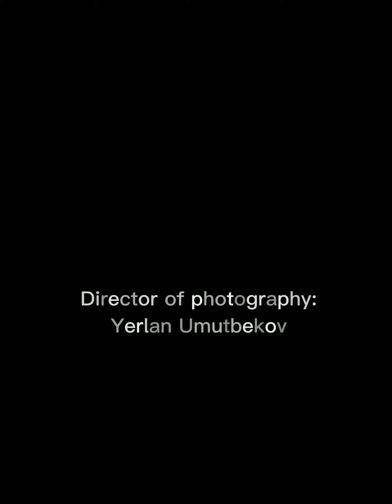Trailer: "The linguist"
This trailer reveals the interview with outstanding linguist and PhD professor Mrs. Abdykapparova Saule Kabashevna.

Cast:
Host: Abdykapparova Saule Kabashevna
Interviewer: Medetova Marzhan
PPT designers: Arifova Zubeida and
                            Maripkhanova Zhanelya
Director of photography: Yerlan Umutbekov
Executive producer and director: Yerlan Umutbekov
Master degree students from 104, 105 gr.